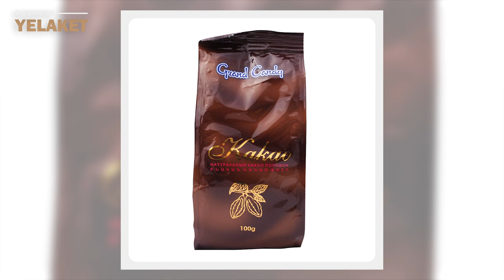Մեր հայրենակիցները գնահատել են «Գրանդ քենդիի» կակաոն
Այս անգամ Yelaket.am-ը հարցումներ է իրականացրել մայրաքաղաքի տարբեր վարչական շրջաններում, թե մեր հայրենակիցները Հայաաստանում փաթեթավորված, ո՞ր ընկերության կակաոին են նախապատվություն տալիս։

Մանրամասն՝ տեսանյութում